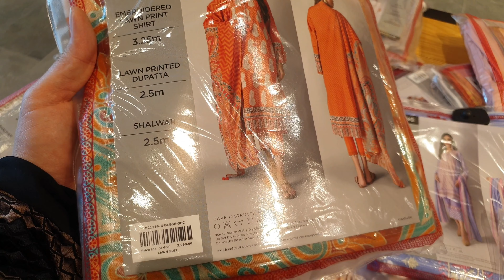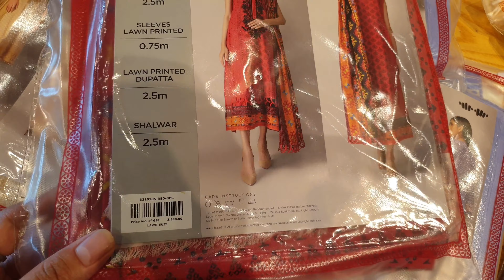Khaadi New EID Collection 2021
Eid Festive Collection 2021 at Khaadi has been launched and covered in this video.

New Summer collection of Hush Puppies. Online orders can be placed by visiting below official website of Hush Puppies.